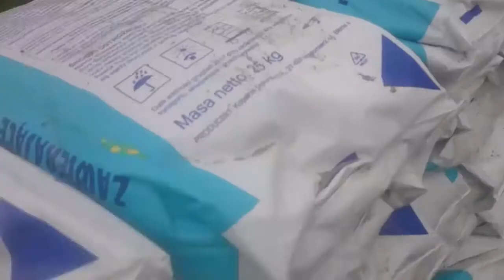Jesienne Wapnowanie2016 gleby,czyli zwiększanie ph gleby Kos Ursus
Wapnowanie wapnem magnezowym
Film pokazuje bardziej starszą technikę siania czyli ,,KOS"

Wystąpili:
Ursus 3512 + Kos